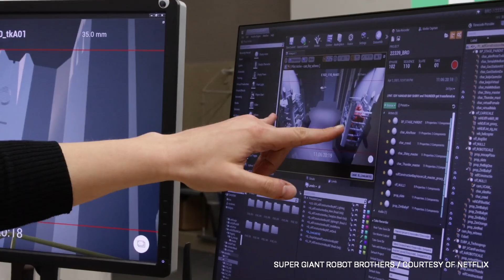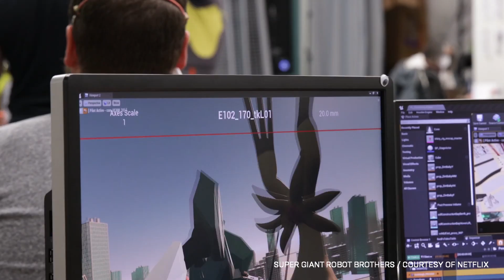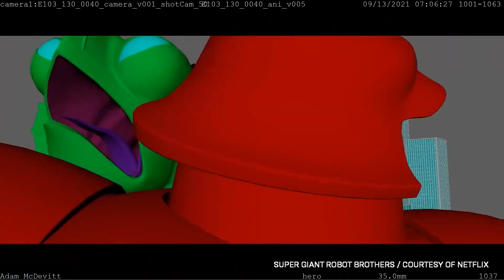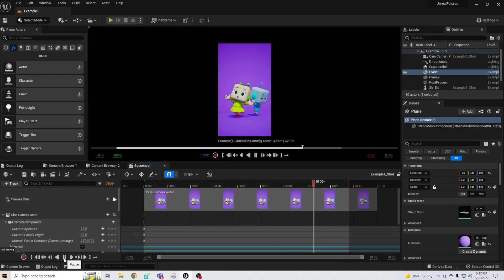언리얼 퓨처스 | 애니메이션 분야의 커리어 | '슈퍼 자이언트 로봇 브라더스'의 비하인드 스토리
Reel FX에서 언리얼 엔진을 이용하여 애니메이션 분야에 새로운 한 획을 그은 Netflix의 Super Giant Robot Brothers!를 제작하는 방법을 알아보고, 무료로 제공되는 언리얼 퓨처스: 애니메이션 분야의 커리어 강좌에서 이 기술을 배워보세요.

리얼타임 애니메이션을 사용하는 이유가 무엇일까요? 즉각적인 피드백을 통해 팀은 언제 어떻게 작업을 진행할지 완전히 새롭게 생각할 수 있으며, 이미 애니메이션 산업에 변화를 가져오고 있는 새로운 접근법을 도입하고 있습니다.

무료로 제공되는 언리얼 퓨처스: 애니메이션 분야의 커리어'에서는 Disney, Reel FX, WildBrain Studios의 주요 프로젝트에서 언리얼 엔진을 사용하는 리얼타임 아티스트와의 인터뷰와 튜토리얼을 통해 기술을 학습할 수 있습니다. 커리어 발전에 도움이 되는 새로운 포트폴리오를 만들어 볼 수 있는 기회를 놓치지 마시고 지금 바로 도전해 보세요!